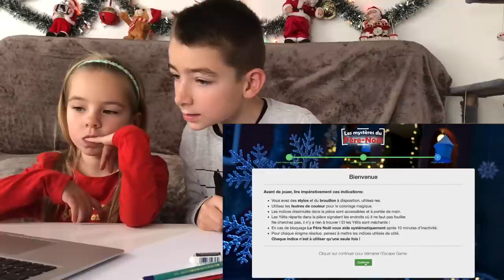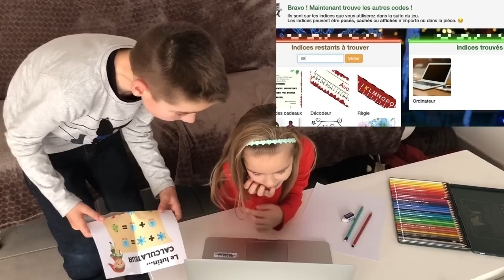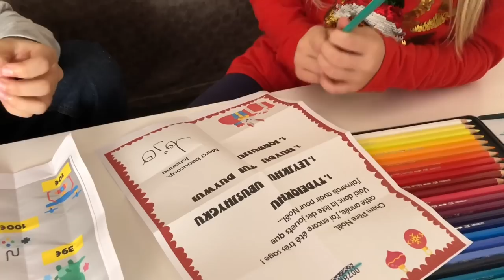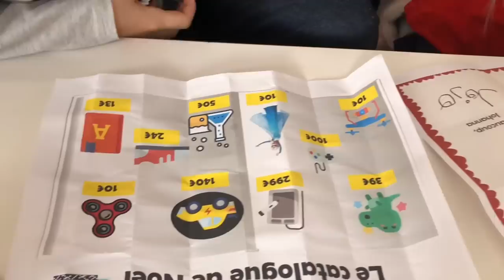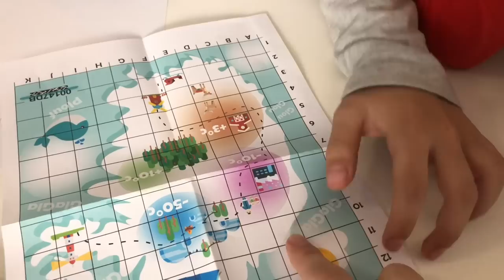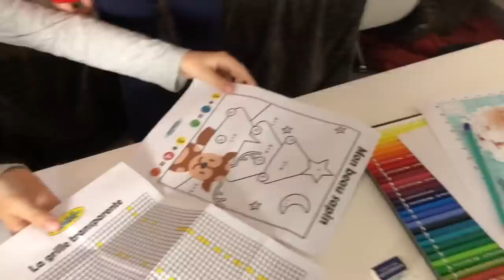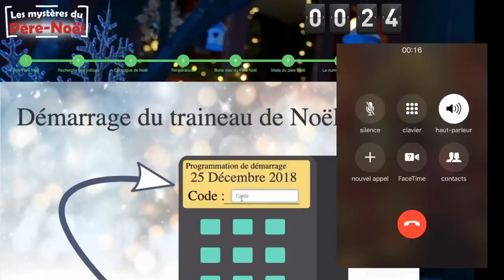NOËL EST EN DANGER !!! IL FAUT SAUVER NOËL !!!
⬇️⬇️⬇️ ⚠️ INFOS PLUS BAS  ⚠️⬇️⬇️⬇️

Corentin et Océane doivent tenté de sauver Noël car cette année, Noël est en danger !!! Ils n'ont qu'une heure pour tenter de sauver ce jour que tout le monde attend avec impatience !!!
Si vous voulez vous procurer cet Escape Game à faire à la maison ou d'autres c'est

🎞 Vidéo : iMovie
📷 Miniature :Gimp
📹 Avec quoi on filme : iPhone 8 256G
🎙 Micro : Videomic Pro RODE